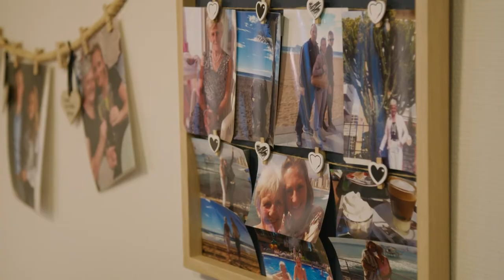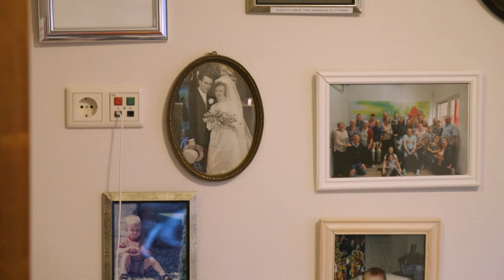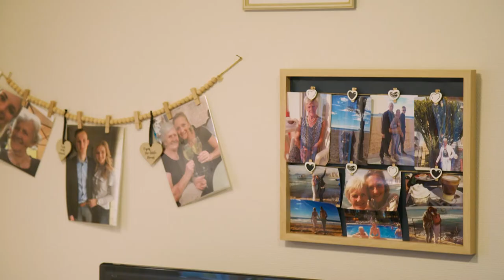Het hart klopt voor iedereen bij Joris Zorg - DE HELDEN VAN NU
Met kleinschalige, persoonlijke en preventieve zorg en activiteiten voor een zinvolle dag, komt Joris Zorg op voor ouderen, kwetsbaren en hun omgeving. In deze aflevering verrast Nance zorghelden op een woonzorgboerderij!

Onze helden verdienen aandacht en bloemen. In De Helden van Nu zetten Nance en Kevin helden door heel Nederland in het zonnetje. Ze krijgen daar bij liefdevolle hulp van bekende gezichten als Edsilia Rombley, Fajah Lourens, Willeke Alberti, Karin Bloemen en Berget Lewis.